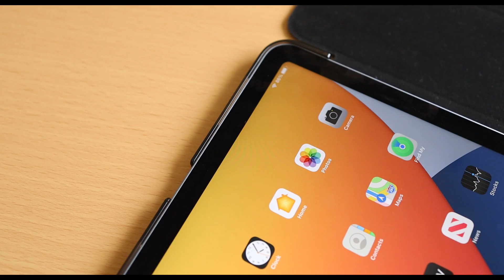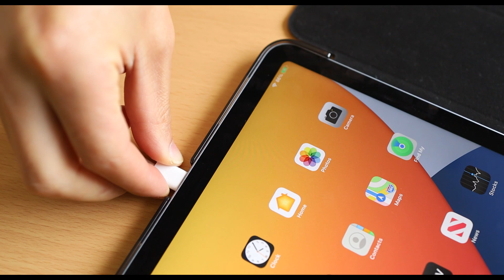ProCase | New cases for iPad Air 4th 10.9" 2020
Your iPad Air 4th deserves powerful protection to keep it safe.